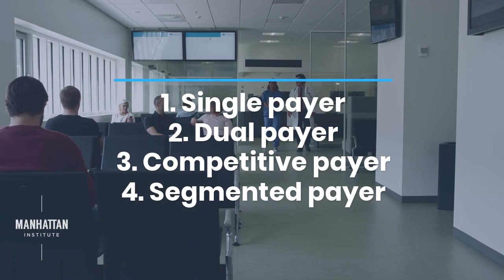Medicare for All? Lessons from Abroad for Comprehensive Health-Care Reform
As competition for the Democratic presidential nomination intensifies, Medicare-for-All and the role of private health insurance are among the candidates’ most hotly contested topics. In a new report, Chris Pope evaluates how other Western nations handle this issue, showing that the most successful systems allow citizens to purchase private health insurance beyond what public assistance provides.